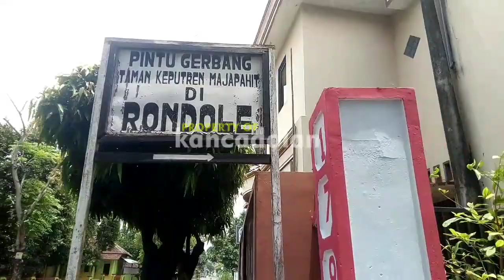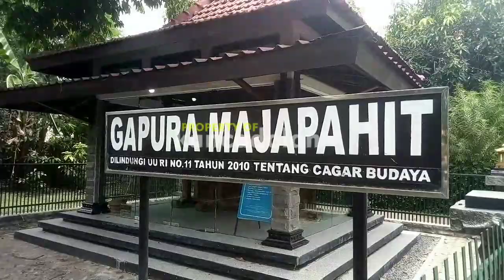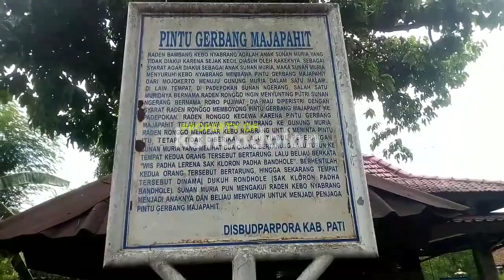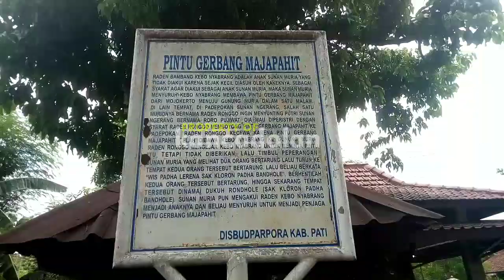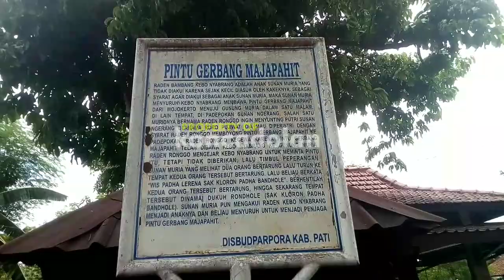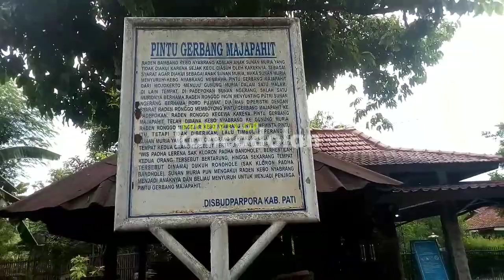Pintu Gerbang Gapura Majapahit di Rondole Pati | Wisata Situs Sejarah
Aktifkan tombol lonceng agar anda tidak ketinggalan video terbaru dari channel KANCADOLAN